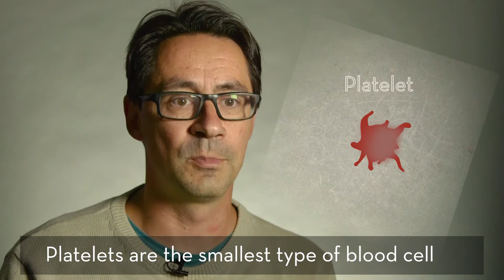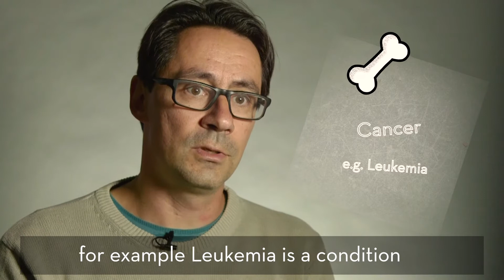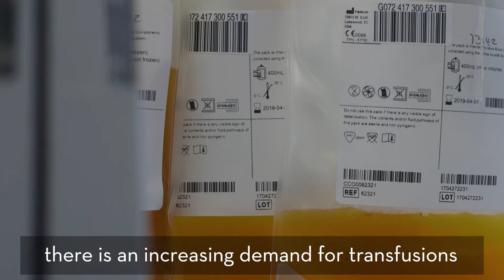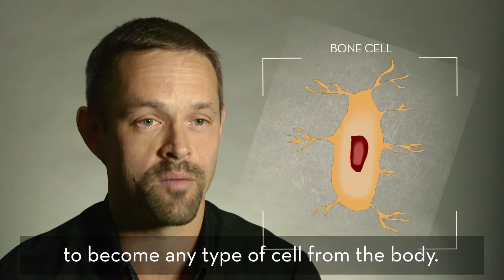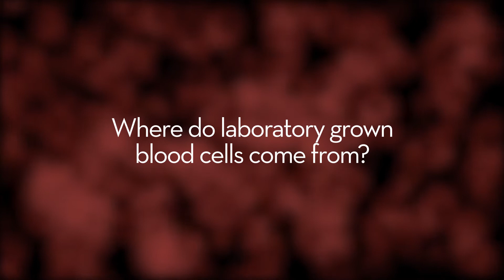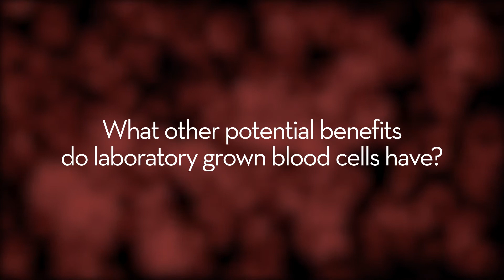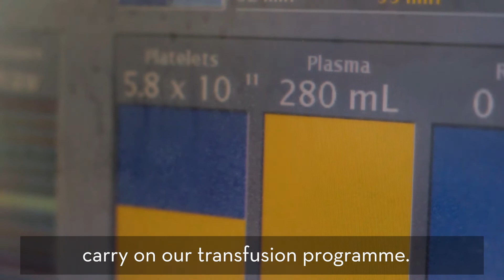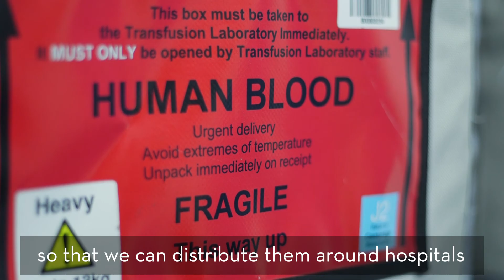Laboratory-grown blood cells: transfusion of the future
A group of blood researchers, led by Dr Cedric Ghevaert from the Wellcome-MRC Cambridge Stem Cell Institute, are exploring new ways to produce red blood cells and platelets from stem cells in the laboratory.

These cells have the potential to revolutionise transfusion medicine, but what questions do the public and blood donors have for the scientists behind this pioneering work? Watch here for the answers.

With thanks to Cambridge Stem Cell Institute researchers Cedric Ghevaert, Amanda Dalby, Thomas Moreau, Amanda Evans, Annett Mueller, Momal Taimoor & Moyra Lawrence.

Topics:
00:00 - Introduction
00:47 - Blood cells and what they do
03:07 - We need more blood cells
04:19 - Lab-grown blood cells
05:00 - How lab-grown cells work
05:40 - Normal vs lab-grown cells
06:20 - Growing blood cells
07:00 - Possible uses
07:45 - Potential benefits
08:28 - Donating blood
09:17 - Is this cloning?
10:13 - Will cells be for sale?
11:05 - Acknowledgements